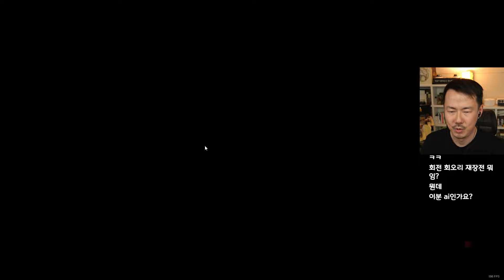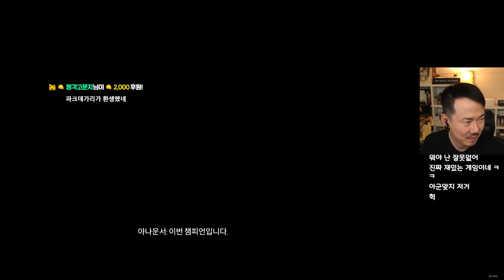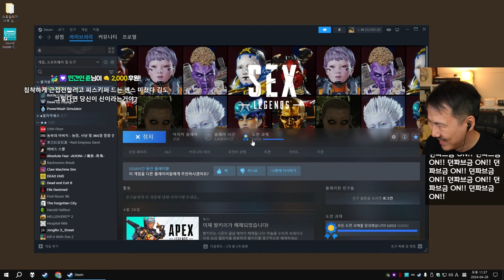[에이펙스] 골드랭크 솔플! (24-04-28) | 김도 풀영상